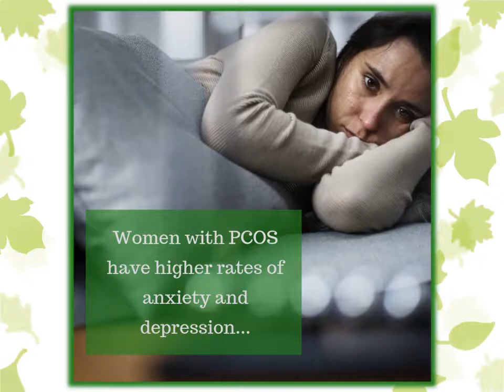PCOS a hormonal imbalance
According to WHO , PCOS affects nearly 116 million women worldwide and about 10% of women in the reproductive age group.

This is caused due to hormonal imbalance and may give rise to infertility. A lifestyle change which includes a healthy diet and regular exercise can help in chipping with PCOS. God’s Own Store has made exciting new breakthroughs in PCOS research: a potential treatment! A set of three oils: MJR (F), Endobal & Yin (PC): MadhavJeevanRas (F) blend made exclusively from powerful plant oils to support health & wellness.